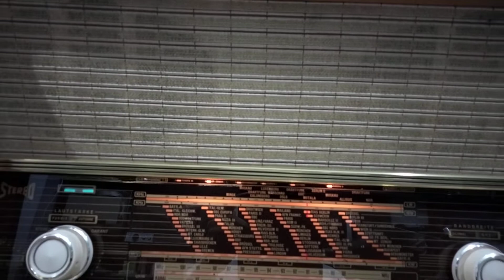Antique Radio service center in Doha Qatar